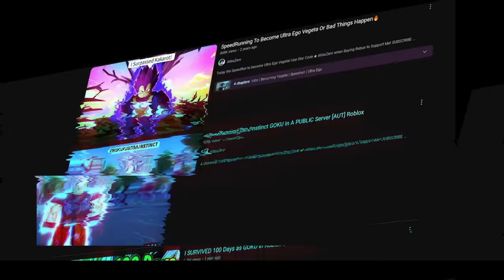Dragonball Roblox Z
Dragonball z on Roblox is shockingly good… as in I spent 2 hours on this game good. Join me today as we go through this dragonball Roblox mmo and power up our character to the limit!